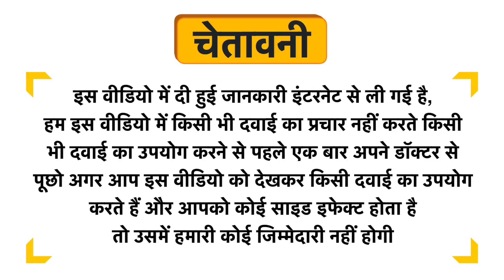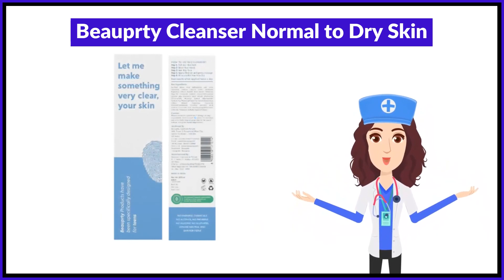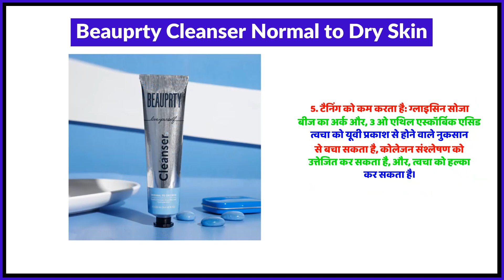Beauprty Cleanser Normal to Dry Skin Uses in Hindi | Side Effects | Review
Beauprty Cleanser Normal to Dry Skin Uses in Hindi | Benefits | Side Effects | Dose